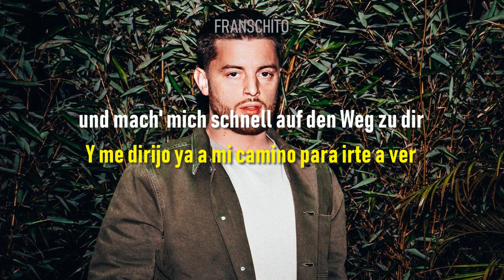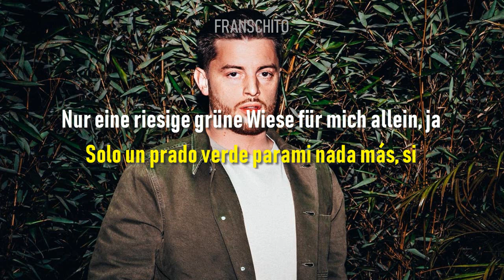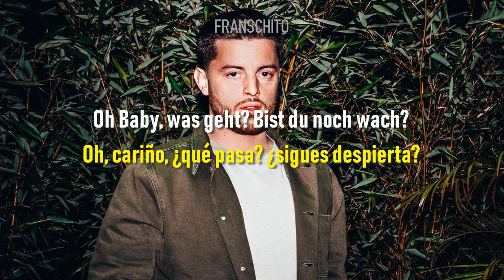Bausa - Mary (Lyrics - Sub Español)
BAUSA - MARY (prod. by THE CRATEZ & BAUSA) SONGTEXT
BAUSA - MARY LETRA
BAUSA - MARY LYRICS
BAUSA - MARY ESPAÑOL
BAUSA LYRICS
BAUSA ESPAÑOL
BAUSA NEW SONG
BAUSA DEUTSCHLAND
GERMAN MUSIC 2019
BAUSA - MARY TRANSLATE
BAUSA - MARY TRADUCCIÓN
Música en alemán 2019